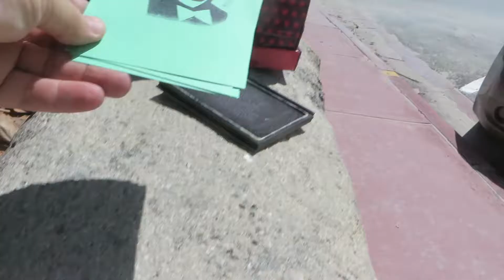Morris Lapidus Printed with a Shoe at The Eden Roc (Postcards)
Miami USA